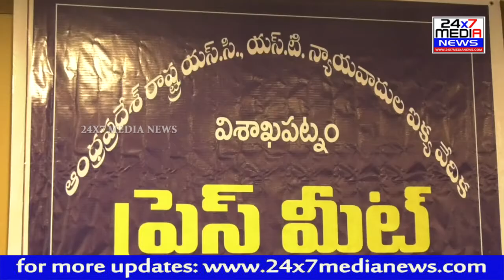సోషలిస్ట్ తరహాలో ప్రజల సంక్షేమం,అభివృద్ధికి నిరంతరం శ్రమిస్తున్న ముఖ్యమంత్రి y.s. జగన్ మోహన్ రెడ్డి